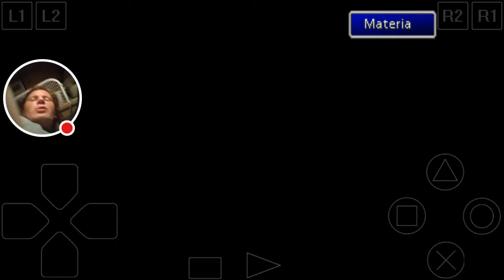DaBLackKing Play's Final Fantasy 7 Episode 40 yet again rehashing Fort Condor round 1...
And in This Episode of Final Fantasy 7 Yet Again The Rehashing...
We reach Fort Condor an optional place.
And we learn why The Shinra are after them...